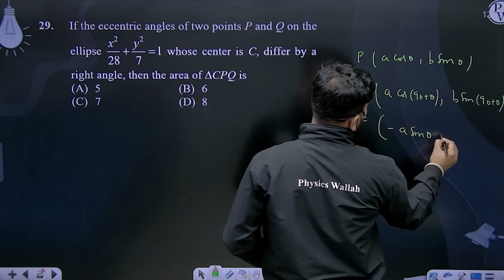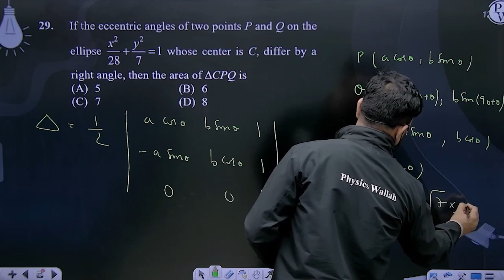If the eccentric angles of two points P and Q on the ellipse x228+y27=1&nbsp;whose center is C, ....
If the eccentric angles of two points P and Q on the ellipse x228+y27=1&nbsp;whose center is C, differ by a right angle, then the area of &Delta;CPQ is 📲PW App